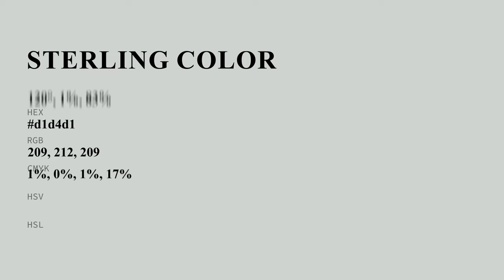Sterling color d1d4d1 hex color - Grey color - Warm color d1d4d1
What color is Sterling ? d1d4d1 hex color - Grey color - Warm color d1d4d1

Hex d1d4d1 Color Code is also known as Sterling color.